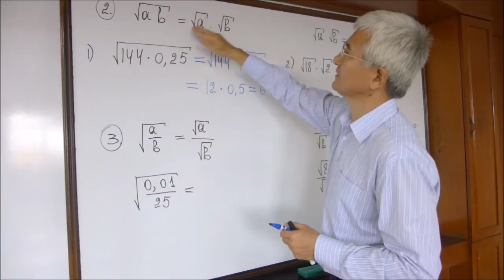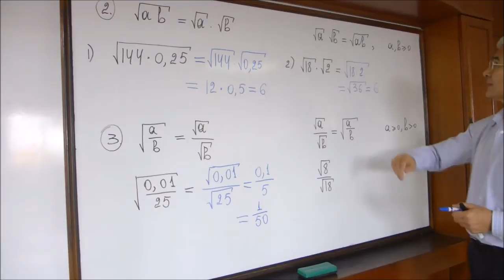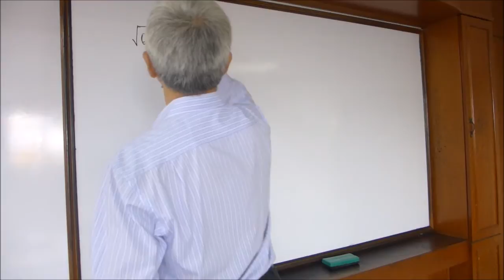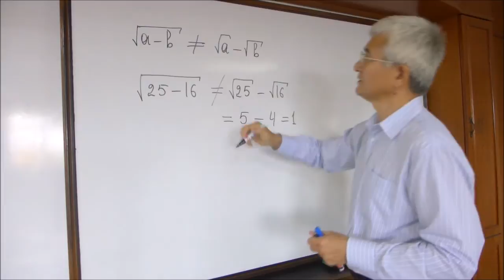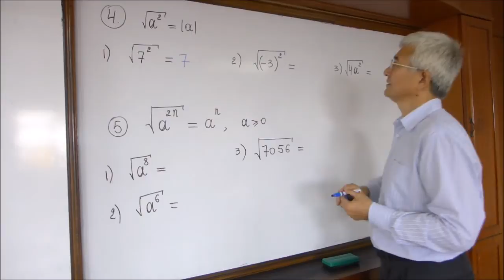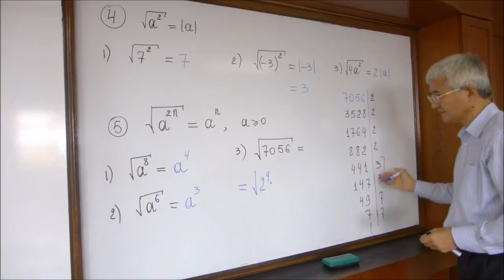2 Kvadrat ildizlarga oid formulalar (davomi)